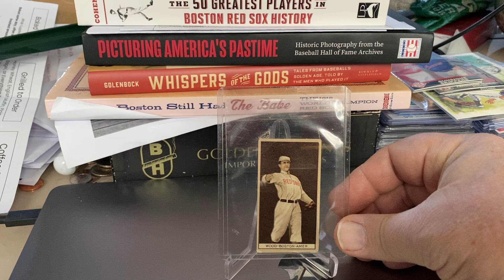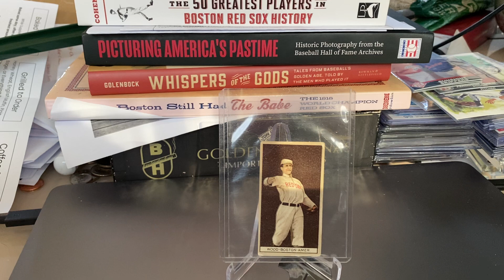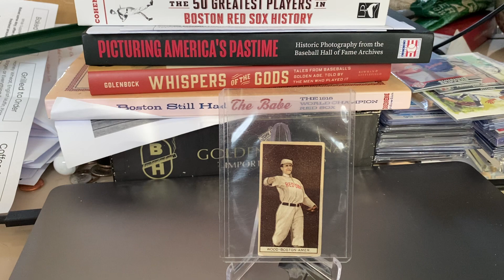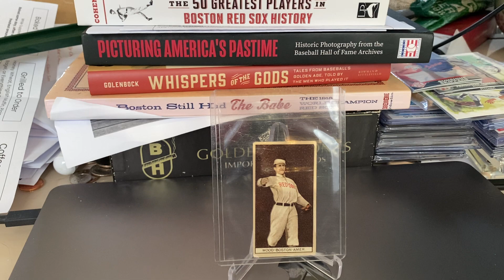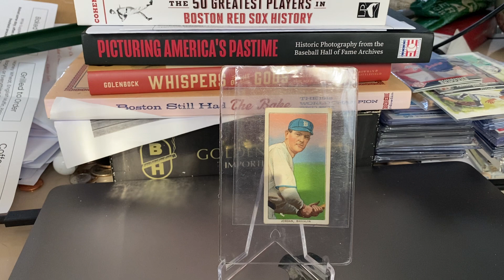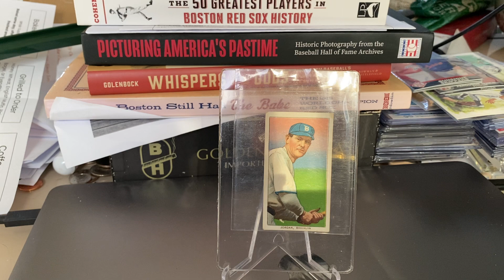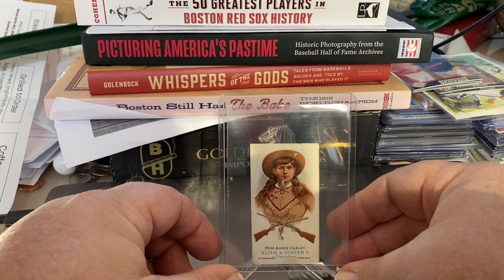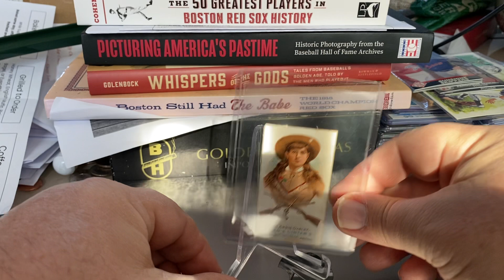V55 Tobacco Card Tuesday EP8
Random pick of 3 tobacco cards - show & tell